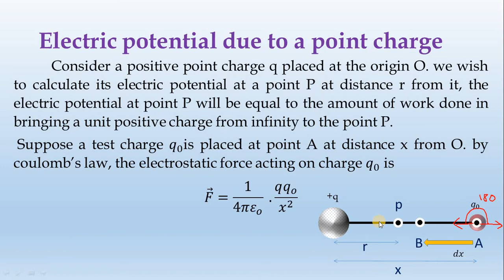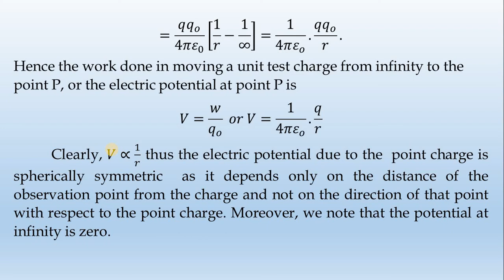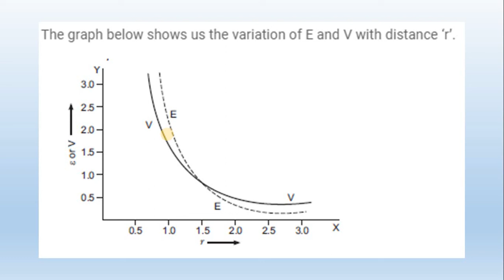2 Electric potential due to the point charge-by-Diwakar Karuppiah || தமிழ்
Electric potential due to a point charge:
Consider a positive point charge q placed at the origin O. we wish to calculate its electric potential at a point P at distance r from it, the electric potential at point P will be equal to the amount of work done in bringing a unit positive charge from infinity to the point P.
 Suppose a test charge q_0is placed at point A at distance x from O. by coulomb’s law, the electrostatic force acting on charge q_0 is
F ⃗=1/(4πε_o )  .(qq_o)/x^2

The force F ⃗ acts away from the charge q. the small work done in moving the test charge q_o from A to B through small displacement  (dx) ⃗  against the electrostatic force is
dw=(F.) ⃗   (dx) ⃗=Fdx cos⁡〖180°〗=-Fdx
The total work done in moving the charge q_o from infinity to the point P will be
                         W=∫▒〖dw=-∫_∞^r▒〖Fdx=-∫_∞^r▒〖1/(4πε_o )  .〗〗〗  (qq_o)/x^2  dx
              =-(qq_o)/(4πε_o )  ∫_∞^r▒〖x^(-2) dx=〗-(qq_o)/(4πε_o ) [-1/x]_∞^r
=(qq_o)/(4πε_0 ) [1/r-1/∞]=1/(4πε_o ).(qq_o)/r.
Hence the work done in moving a unit test charge from infinity to the point P, or the electric potential at point P is
V=w/q_o   or V=1/(4πε_o ).q/r